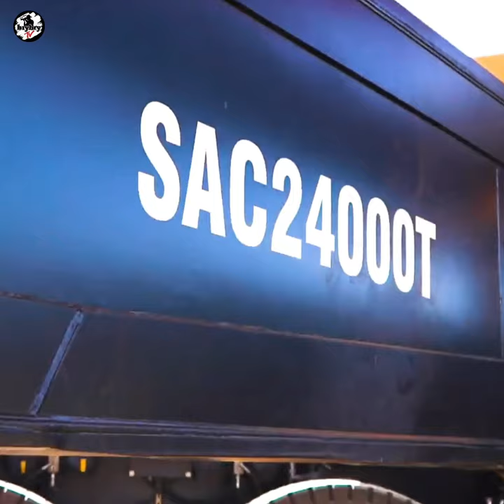Sany SAC24000T Biggest Mobile Crane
This video is a short data information about SANY SAC24000T.
A 24000 tons all terrain crane from Sany.